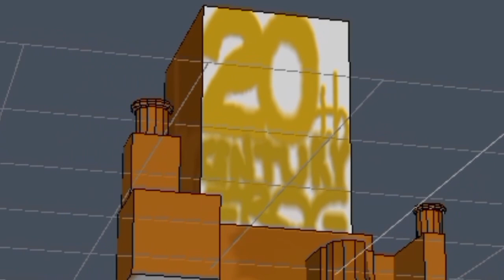20th Century Frog Logo Update Version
First Used: Jonita's Celebrate 88th Years of Jim Henson